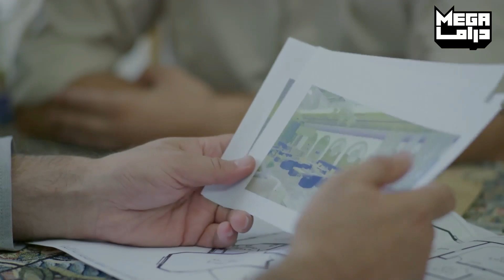أندل من هيك اخ مافي - راح وخطب حبيبة اخوه وابوه لما عرف عملو اللازم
أهلاً بكم في قناة "ميغا دراما "
معلومات المسلسل

مسلسل

ديمة قندلفت - سعد مينة - ميلاد يوسف - محمد حداقي - روبين عيسى - نانسي خوري - ريم زينو - علا باشا - وسيم الرحبي - كرم العشراني- هبة زهرة - سوار الحسن - رنا العضم - لمى بدور - علي كريم